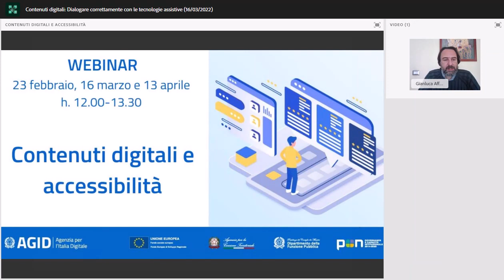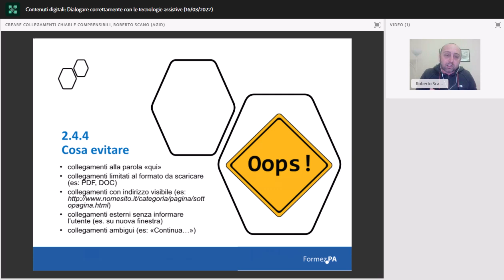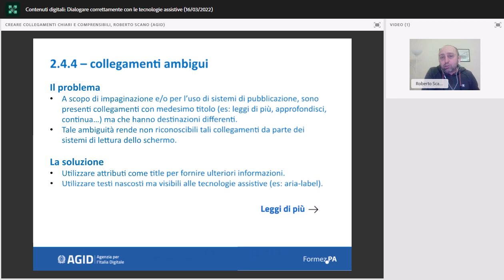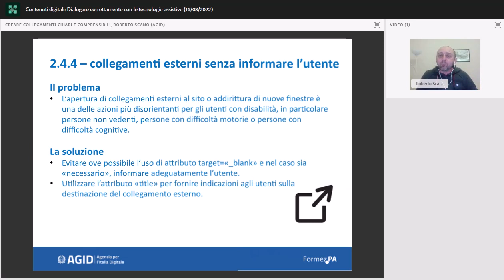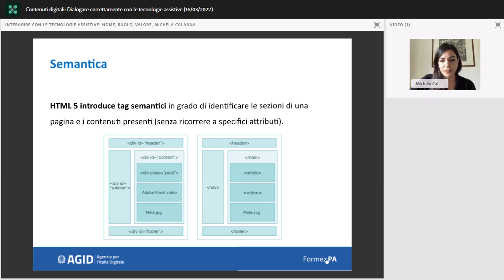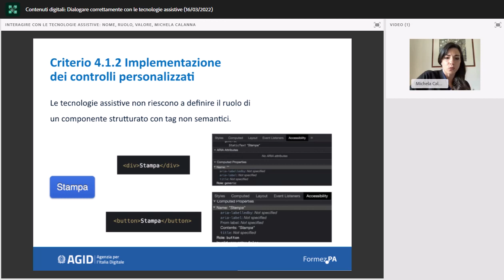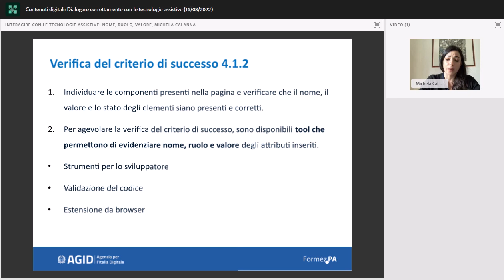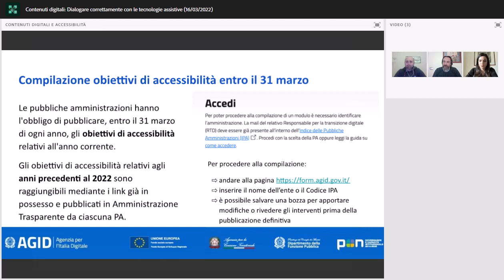Dialogare correttamente con le tecnologie assistive (16/03/2022)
Una parte importante delle regole di accessibilità richiede un dialogo tra siti web e tecnologie assistive. Ciò comporta, per chi produce informazioni e contenuti, di garantire che gli stessi siano fruibili senza discriminazione anche da parte di utenti che richiedono una “conversione” dell’informazione per essere compresa con diversi canali sensoriali.

Tra gli errori più riscontrati durante il monitoraggio, compaiono due problematiche che impattano prevalentemente con utenti che utilizzano tecnologie assistive, in particolare lettori di schermo. Si tratta di errori che possono incorrere sia in ambito strutturale (nel CMS o comunque nel contenuto generato automaticamente) sia in ambito contenutistico (ove il redattore non pone adeguata attenzione a come crea i collegamenti ipertestuali).

In questo seminario saranno analizzati due degli errori più frequentemente riscontrati durante il monitoraggio dell’accessibilità dei siti web da parte di AgID, nello specifico il criterio di successo 2.4.4 - Scopo del collegamento (nel contesto) e il criterio di successo 4.1.2 - Nome, ruolo, valore.